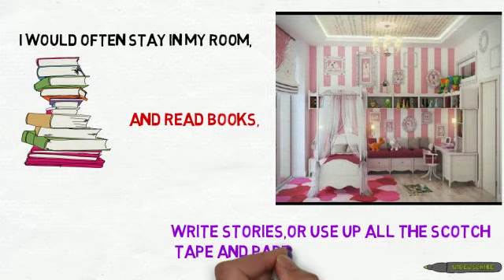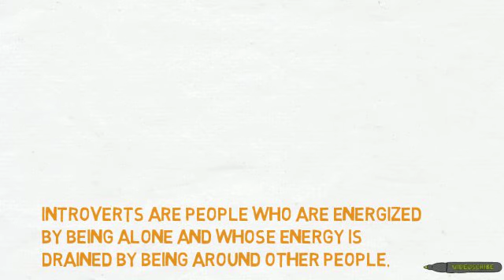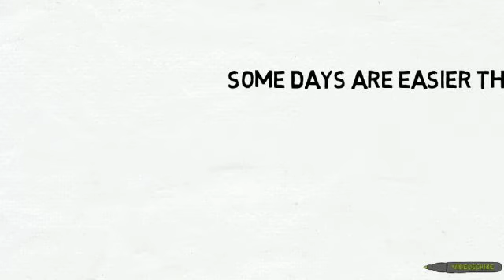My Daily Obstacle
back to school presentation